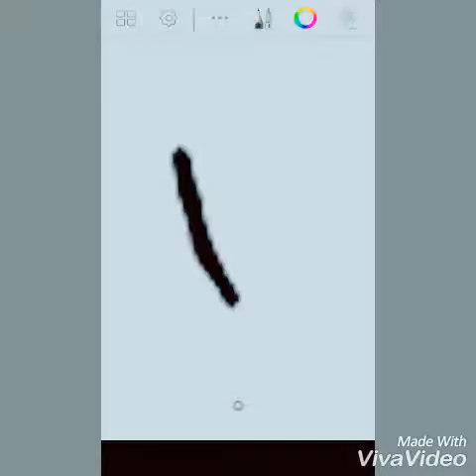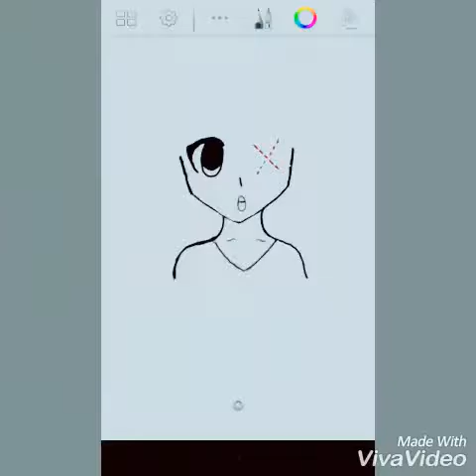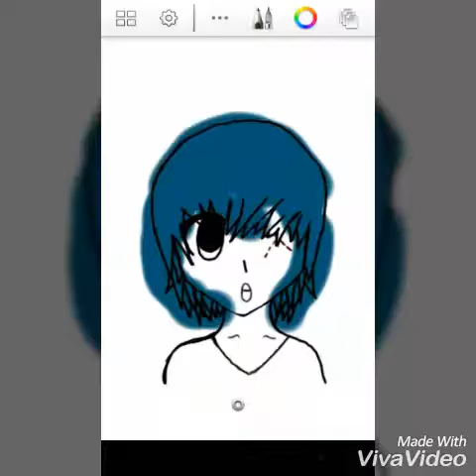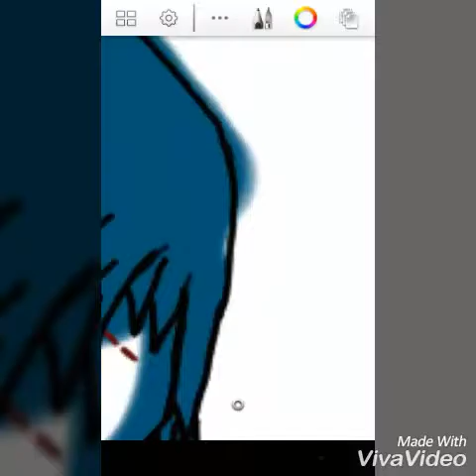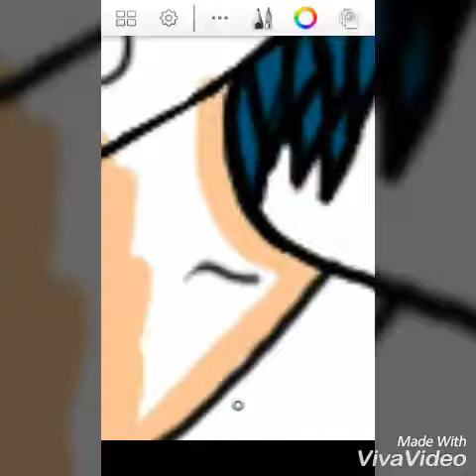Drawing Something Part 1 (///▽///)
I decided to do my first video! It isn't that good but I tried I guess.
And that's it! Enjoy.